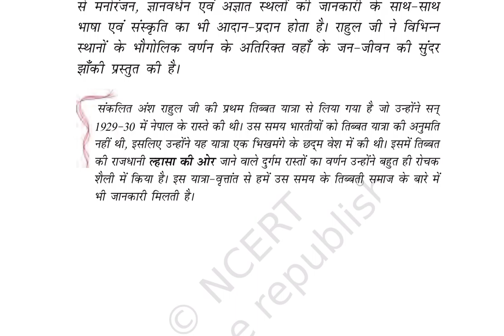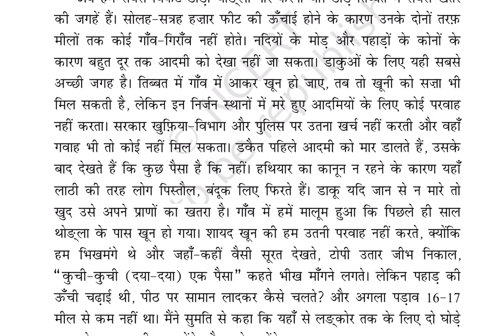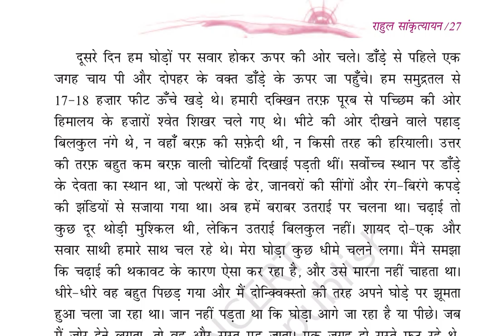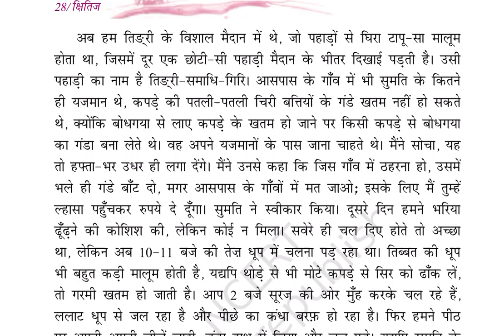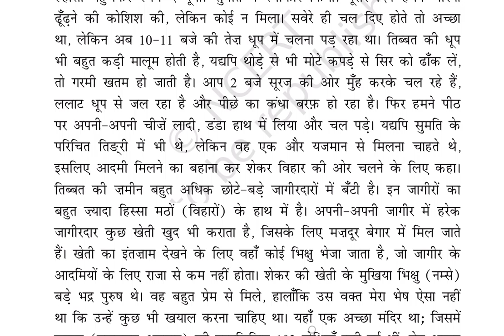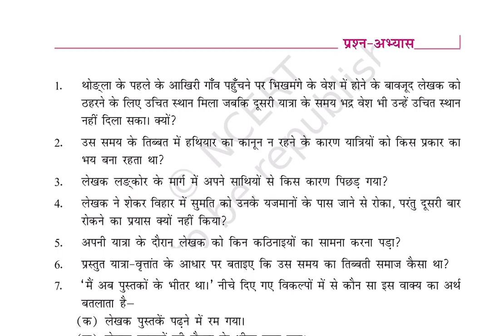Lhsa ki or clss 9 Hindi